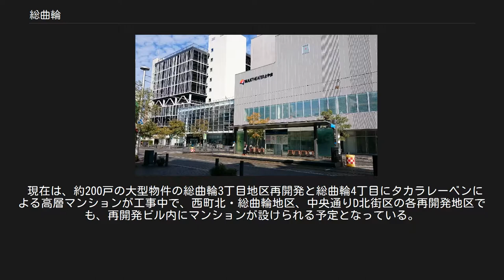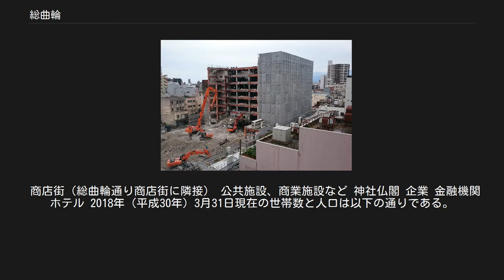総曲輪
富山市の町・字
日本 」 富山県 」 富山市 」 総曲輪 総曲輪（そうがわ）は、富山県富山市の中心部にある町名である。
町名の由来は富山城の外堀が「曲輪（くるわ）」と呼ばれていたことから。
現在は総曲輪通り商店街と隣接する中央通り商店街（さんぽ〜ろ）、西町（にしちょう）商店街を含め、富山市内で最大の繁華街である。
 1丁目から4丁目まであり、それぞれで街の様相、特徴が異なる。
 夜に賑わう歓楽街。
スナック、バー、クラブ、キャバクラ、ホストクラブなどが入る雑居ビルが立ち並ぶ。
国道41号以北の、いわゆる「桜木町」内に位置し、一般的には県下最大の歓楽街である桜木町と同一に見なされる。
 国道41号線と総曲輪通り商店街より1本北側に並行する総栄通りの間に位置する。
本願寺富山別院を中心とし、裏通りの雰囲気を持ち、雑居ビルが立ち並ぶ。
近年は飲食店の立地が目立つようになり、特に金曜土曜の週末夕方以降に賑わいを見せる。
 県下最大の商店街である総曲輪通り商店街を中心とした、総栄通りと平和通りに挟まれた地区。
中心商業地区の核店舗の総曲輪フェリオ（大和富山店）を始め、グランドプラザ、総曲輪ウィズなどがあり、繁華街としての賑わいを見せる。
商店街東端には2006年に閉店した旧西武富山店があったが、2019年内に23階建て複合商業ビルが建設される。
その南側の西町北・総曲輪地区（西町交差点北西角）でも、高層複合ビルの建設に向け、再開発準備組合が2015年8月に発足した。
対する西端は、シネマコンプレックスやホテルを核とした複合商業施設ユウタウン総曲輪が2016年5月に完成。
 3丁目の西側に位置する、旧総曲輪小学校を中心とした地区。
敷地面積12,000m2ほどの旧総曲輪小学校跡地付近では、地域包括ケア施設や専門学校、商業施設等による総曲輪レガートスクエアが2017年3月に竣工。
 1931年（昭和6年）の『新富山県』に収められている、総曲輪本通りの写真。
 前述の通り、元々は富山城の外堀であった。
明治時代の初めに外堀が埋め立てられ、浄土真宗の別院を参詣する人々で賑わうようになる。
やがて様々な店舗や芝居小屋、寄席などが建ち並び、現在のような繁華街へと発展する事になる。
大正時代には全国初の商店街団体「商盛会」も誕生している。
 総曲輪フェリオ ユウタウン総曲輪 街の中心部には総曲輪通り商店街、グランドプラザ、総曲輪フェリオなどがあり、賑わいを見せる。
3施設はそれぞれ接続している。
 大手モール（大手町）から桜橋電車通りを結ぶ商店街。
1953年に全国では5番目のアーケードが取り付けられた。
また、電車通りを挟んで東側には中央通り商店街（さんぽ～ろ）が隣接しており、こちらは1956年にアーケードが設置された。
 2007年9月21日に開業した複合商業施設。
キーテナントの大和富山店のほか、多くの専門店で構成される。
※詳細は当該記事を参照。
 街中の賑わい広場として総曲輪フェリオ横に2007年9月17日にオープン。
長さ65m、幅21m、高さ19mの吹き抜けの全天候対応広場で、総ガラス張りの天井と277インチの大型モニター、昇降式のステージが特徴。
建物が非常に大きいため、様々なイベントに使われている。
 2016年6月に開業した複合商業施設。
キーテナントの8スクリーン、1,200席を有するシネマコンプレックスに加え、ホテル、マンション、立体駐車場の四棟で構成される。
施設1階部分には、飲食店やコンビニ、衣料品店などが入居する。
 前述の通り、西武富山店が閉店するなど、繁華街としての地位の低下が見受けられる。
 再開発が続く総曲輪3丁目（解体中の西武富山店 2016年6月現在） 西武跡地（総曲輪3丁目地区）は、大和小田急建設が取得し、商業施設・マンションなどの複合商業ビルの建設を目指し、2013年夏に都市計画決定された。
2015年2月23日には、マンションと商業施設が入居する複合ビルの建設が正式に発表された。
約3900m2の再開発エリアに地上23階建て、約80mの高層ビルとなる。
1階から4階はファッション、物販、飲食等のテナントとオフィス、5階から23階は約200戸のマンションとなり、2018年度内の完成を目指している。
 また、総曲輪西地区においては約5680m2の敷地に、シネマコンプレックス（8スクリーン）、ホテルドーミーイン、店舗、駐車場などが入居する複合商業ビルとなるユウタウン総曲...